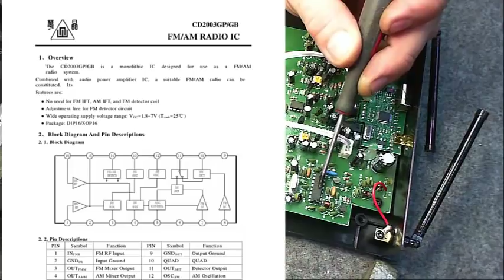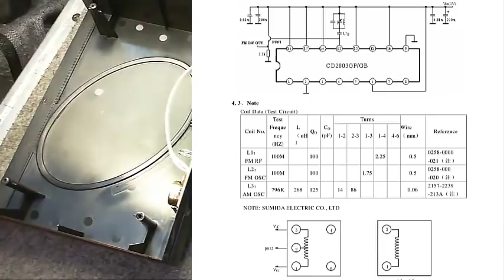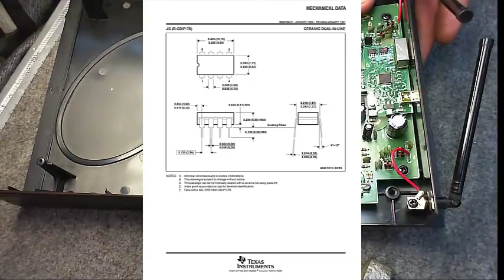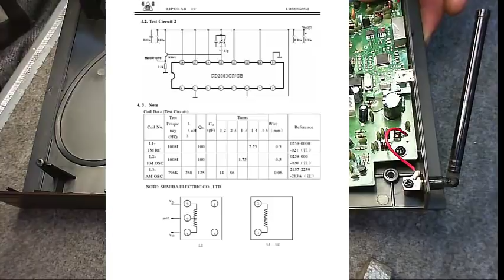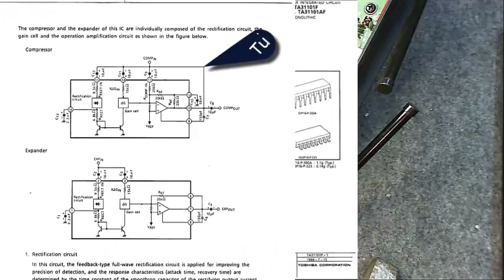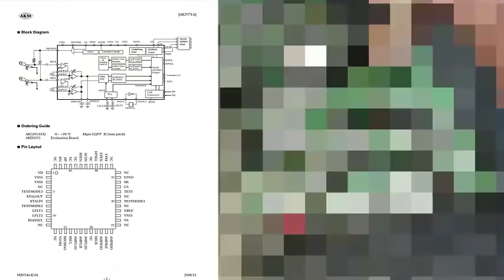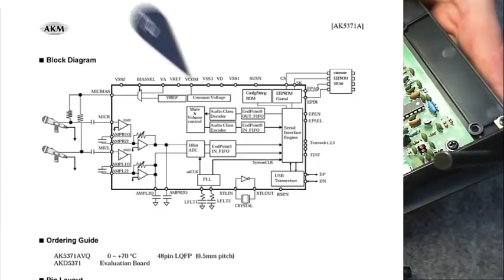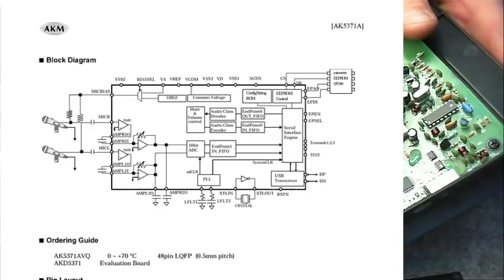Co kryje wnętrze Stacja mic